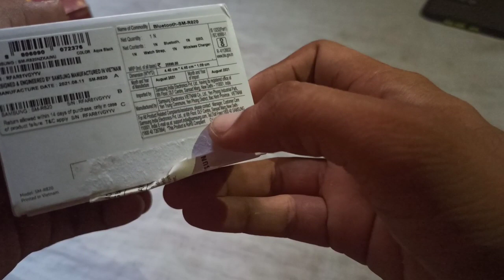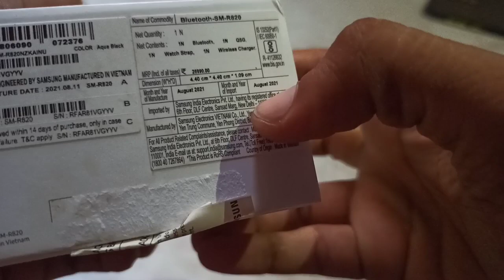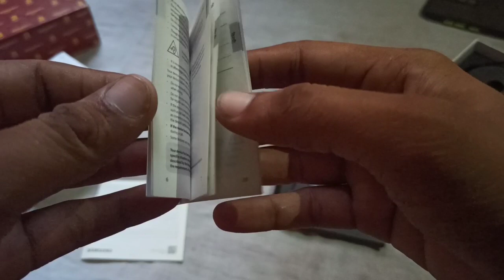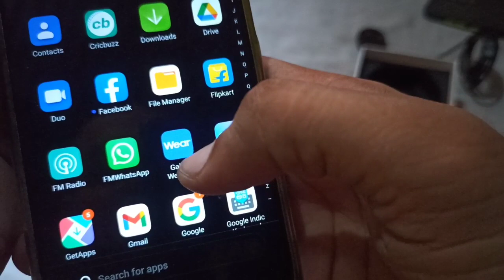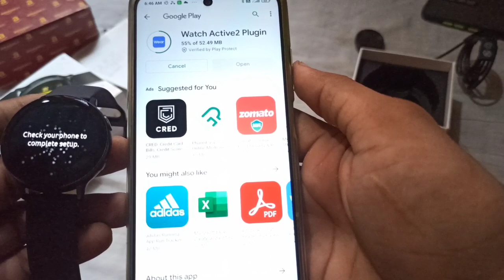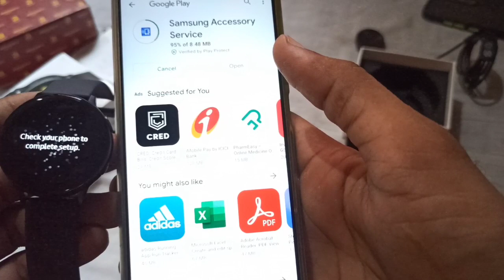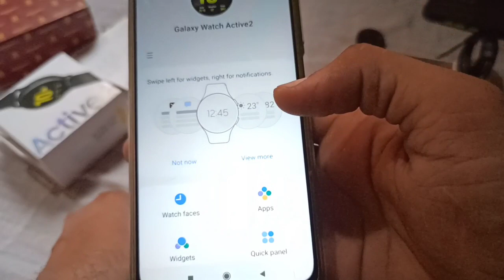Samsung Galaxy Watch Active 2 Unboxing & Quick Review | Flipkart Big billion Day Sale Unit 2021 🔥🔥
Dosto es video me maine samsung galaxy watch active 2 ki unboxing ki h jo ki maine flipkart ki sale se khareedi h